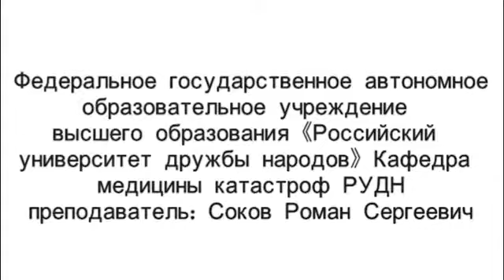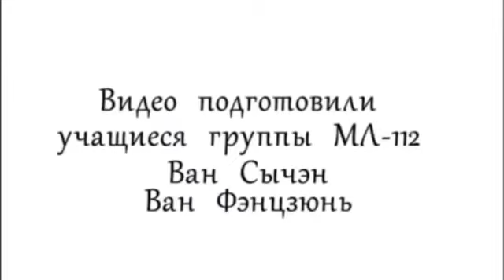Социальный ролик про важность наличия аптечки в машину и содержимое аптечки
МЛ - 112: Ван Сычэн, Ван Фэнцзюнь